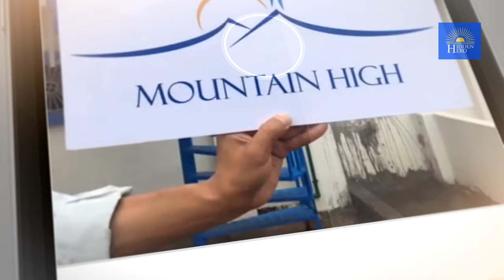Julie Lewis - Moving the mountains. Motivational life story.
An inspiration story about Julie Lewis and her secrets of being young.

Want to be a guest on the show or a hero of our documentary movie?